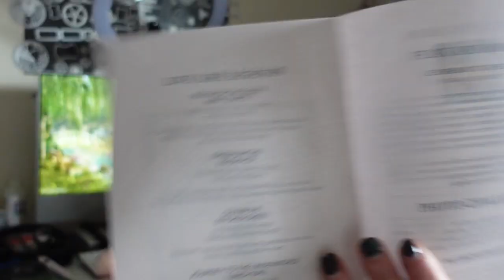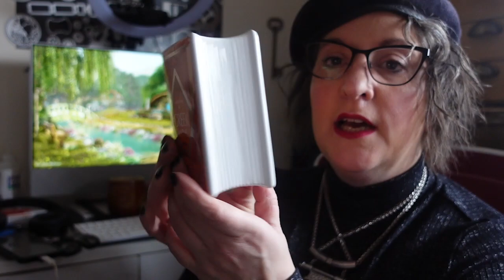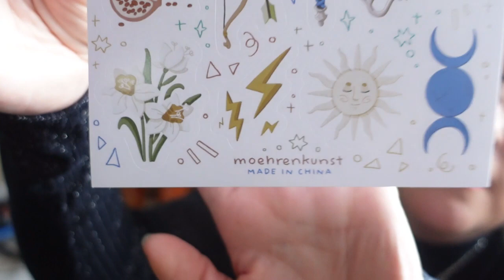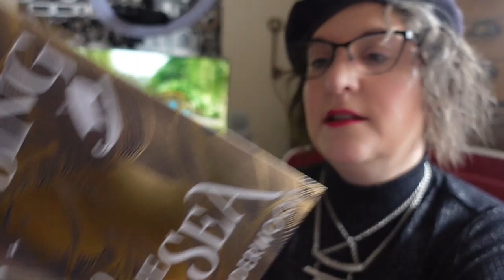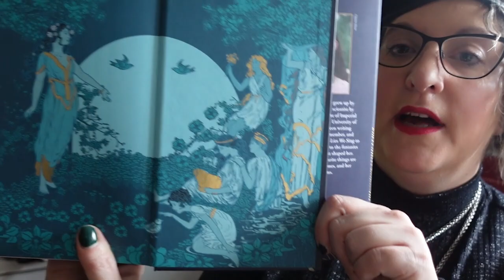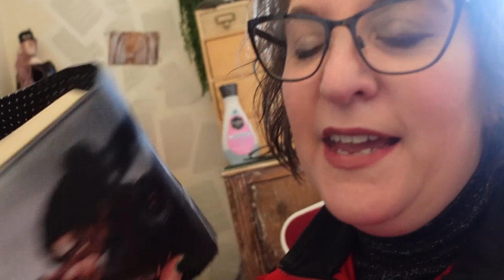Weekly Vlog #13 - Illumicrate, Gardening and Books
PoppyKBookishTreats